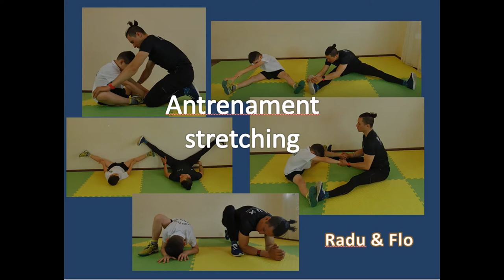Antrenament stretching, Radu Moldovan 8 ani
Stretching-ul face parte din antrenamentul zilnic al unui jucător profesionist de tenis. De aproape un an Radu făcea câteva minute stretching uşor după fiecare antrenament de pregătire fizică, iar acum are şi sesiuni distincte de stretching cu scopul de a-i creşte mobilitatea. Această sesiune e printre primele, şi cuprinde exerciţii pe care le poate face  oricine singur pentru a-şi creşte uşor-uşor mobilitatea, sau cu ajutorul unui preparator fizic, care iţi corectează mereu postura, îţi ţine genunchii drepţi şi te apasă mai mult sau mai puţin, în funcţie de cât poate strânge fiecare din dinţi. Când cineva l-a întrebat pe Radu dacă poate tolera durerea, acesta a răspuns: “premiul e o minge scoasă ca Djokovich”.

Radu: joacă tenis de la 6 ani
Club: ACS Panalim Cisnădie
Antrenor principal: Belei Adrian
Antrenor secund : Stupar Alex
Preparator Fizic: Cismaru Florentin